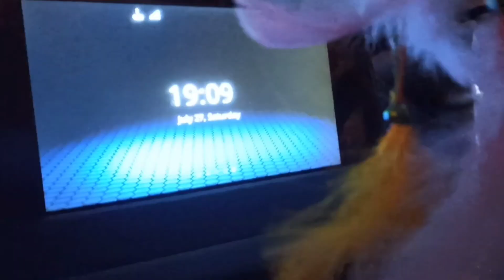Going for a short trip🧳🚗 Sudden plan 😀 Dil ki baat by Riya